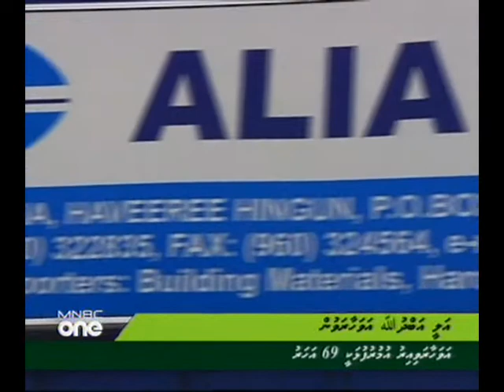Father in law of President nasheed passed away mnbc-1330